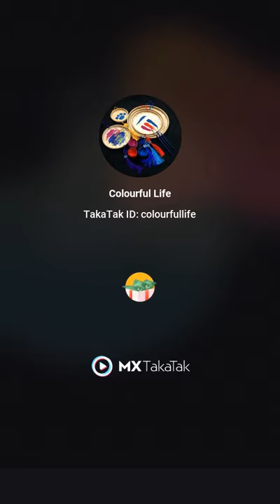21 April 2021